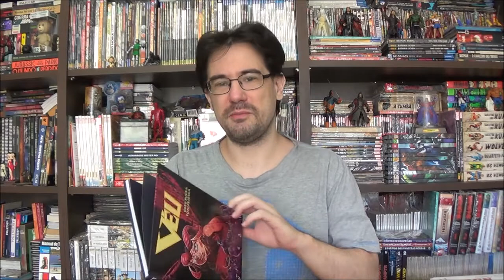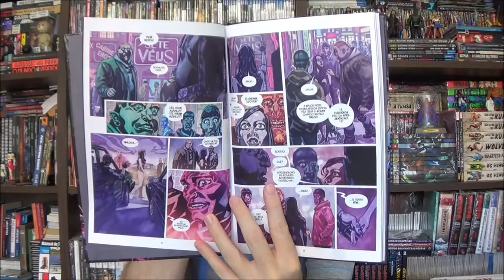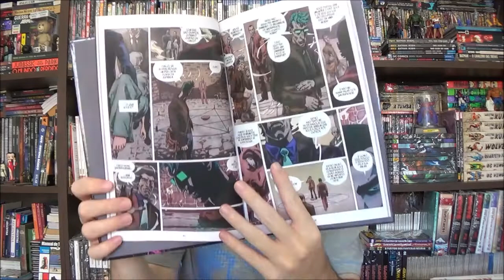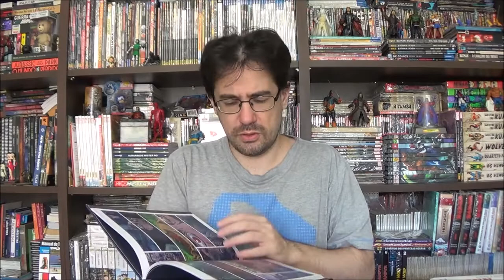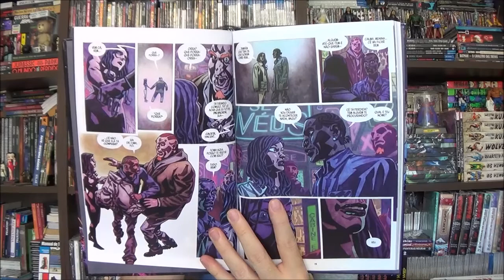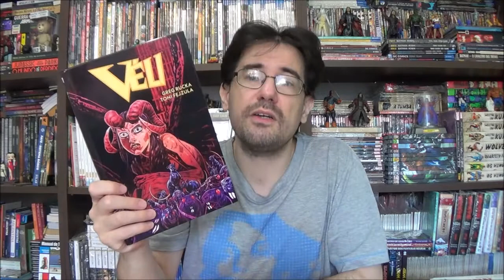Chapéu do Presto Especial - Véu por Greg Rucka e Tony Feijula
Bem-vindos a mais um Chapéu do Presto Especial, no episódio de hoje encontraremos uma criatura infernal que passa o inferno quando chega na Terra em Véu por Greg Rucka e Tony Feijula.

Campinas - SP
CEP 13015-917